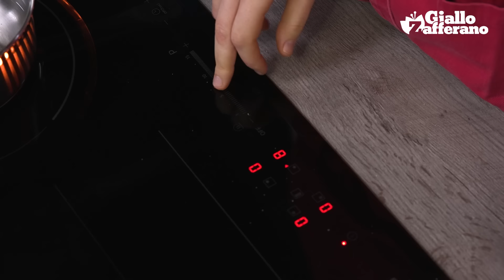CHURROS CROCCANTI fuori e MORBIDI dentro!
I Churros sono un dolce tipico della Spagna: uno street food amatissimo anche in Italia, dove vengono gustati intinti in una bella tazzona di cioccolata calda. A prepararci questi churros golosi è la nostra amica @cookergirl., che ci svela il segreto per dei churros perfetti: croccanti fuori e morbidi dentro!

00:00 – PRESENTAZIONE

★ INGREDIENTI (dosi per 20 churros)

Olio di semi di girasole 30 g
Farina 00 150 g
Uova medio 1
Sale fino 1 pizzico

PER FRIGGERE E COSPARGERE

Olio di semi di girasole q.b.
Zucchero 100 g
Cannella in polvere (facoltativa) 1 cucchiaino